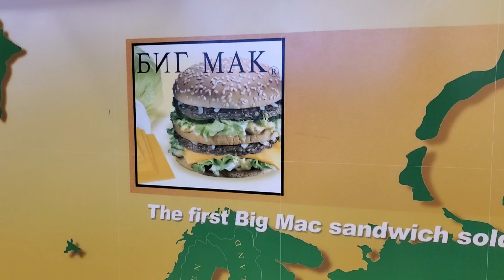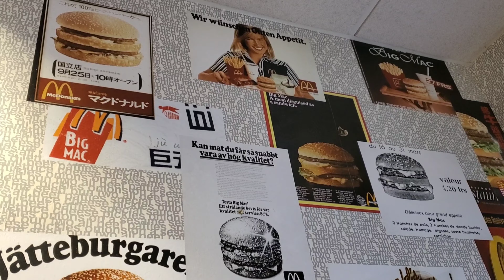In Pursuit Of - The Big Mac Museum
Did you know that the McDonald's Big Mac was invented in Pittsburgh? Franchise owner Jim Delligatti came up with the Big Mac in 1968. There is now a McDonald's restaurant that is also a museum in Irwin, PA, just outside of Pittsburgh. It has a giant Big Mac statue in the children's play room, retro advertisements, original Big Mac packaging, and historical photographs.